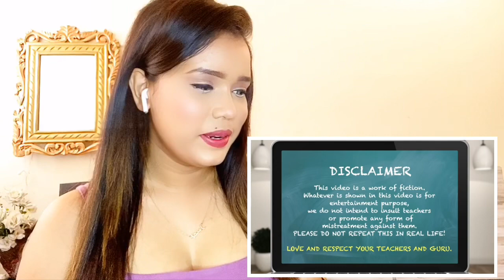Online Parent Teacher Meeting | Ashish Chanchlani | REACTION | Ash Reacts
Tags ignore

Ashish new video
Ashish video funny
Ashish chanchlani parent teach meeting
Ashish new parent teacher video
Ashish funny videos
Ashish old videos
Ashish tuitions videos
Ashish comedy videos
Ashish today’s video